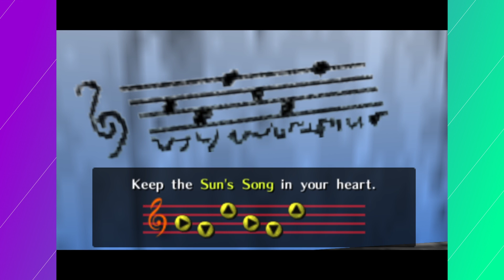ONLYGRAVES | THE LEGEND OF ZELDA: OCARINA OF TIME | EPISODE 7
ONLY $5/MONTH FOR THE BEST GRAVEDIGGING CONTENT ON THE WEB